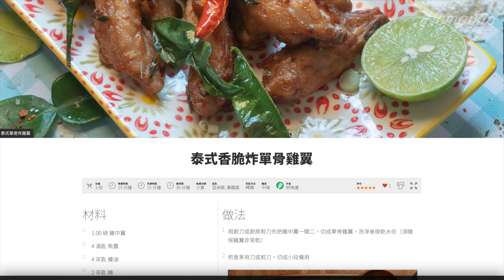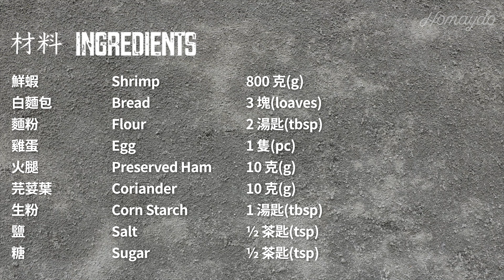【好味道 S03E02】 懷舊蝦多士 食譜及做法 Deep Fried Shrimp On Toast 懷舊廣東菜 適合新手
以前的薪金和租金比現在要低得多，餐廳的人手方面比現在較多，廚師們能做出來的菜時自然比現在要多。很多菜式失傳的原因莫過於太花時間，然而能賣到的價錢不高。從廚師和老闆的角度來看，自然會減少製作這類型的菜式。慢慢地，很多餐廳酒家都不再提供這類型的菜式了，蝦多士便是其中一個例子。炸過的鮮蝦和麵包味道香氣撲鼻，鮮蝦彈牙而麵包香脆，是不少老饕的摯愛。

好味道 懷舊蝦多士  Deep Fried Shrimp On Toast

材料 Ingredients
800 克(g) 鮮蝦(shrimps)
3 塊(slices) 白麵包(bread)
2 湯匙(tbsp) 麵粉(flour)
1 湯匙(tbsp) 生粉 (corn starch)
1 雞蛋 (egg)
10 克(g) 金華火腿 (Chinese Preserved Ham)
10 克(g) 芫荽葉 (coriander)
½ 茶匙(tsp) 鹽
½ 茶匙(tsp) 糖

類別：小食

鏡頭贊助
SAMYANG & XEEN
(Bronster Co. Ltd)